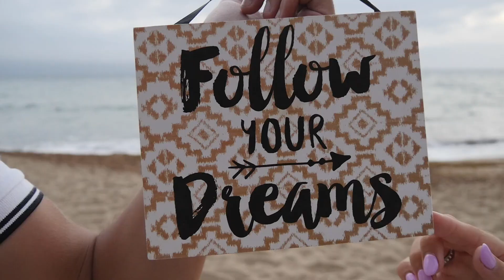Sessão de Gravidez da Mariana e Bruno Luz a caminho...